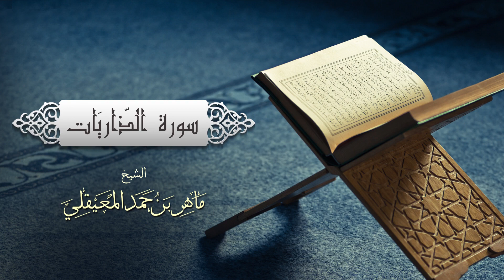الشيخ ماهر المعيقلي سورة الذاريات النسخة الأصلية Surat Adh Dhariyat Official Audio